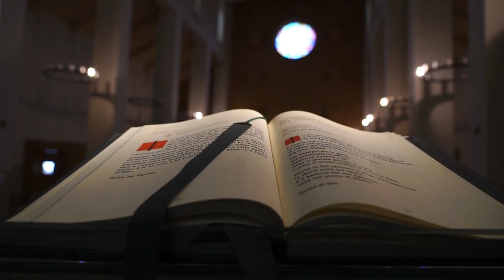IL VANGELO DEL GIORNO 14 05 2023